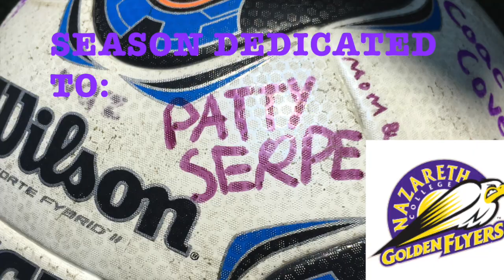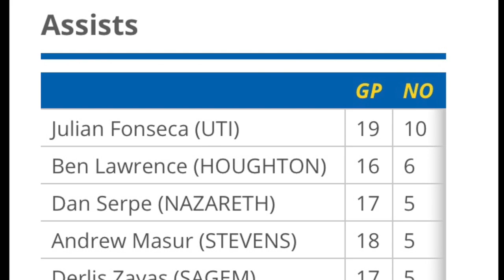Freshman YR Highlights (2017) (Film from 14 games)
All video footage/pictures are from my freshman year. We lost in the semi-finals of our conference tournament. Our final record was 10-6-1.  Although I was not able to obtain footage for 3 of our matches I was still lucky enough to have film of 14 matches and put my favorite plays from them all into one video!